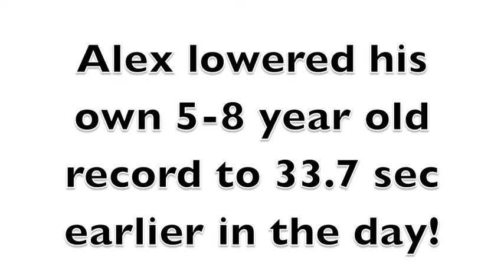Alex the Indoor Go Kart Champion!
Alex the indoor Go Kart Champion!  Go Karting, Go Karts, Karting